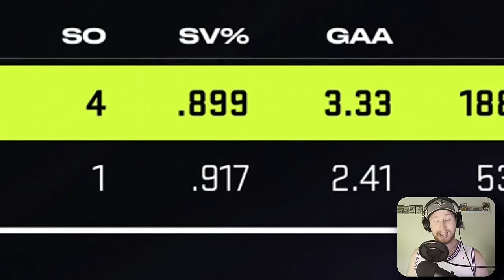I Drafted The Fastest Team Possible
I reset the entire NHL with a fantasy draft on NHL 24 and built a team by only taking from the best of the skating players remaining. 👊

0:00 Intro
0:14 Draft
4:03 Simulation